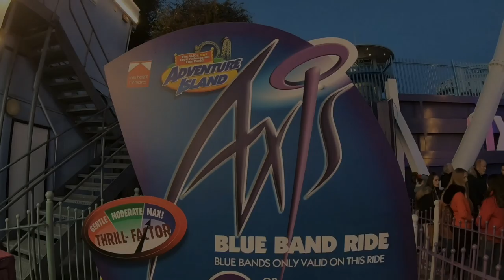Axis (Adventure Island) Off & On Ride Footage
Join me for a first ever ride on Axis at Adventure Island in Southend-on-Sea, Essex, England

Axis is brand new for the 2019 season and it is a SBF Visa Maxi Dance Party 360 and it’s a fantastic ride, looks great in the park and it’s actually not as intense as it looks

This is hands down one of the best rides of this type I have ridden and I’m not a fan of these pendulum style flat rides, it’s comfortable, smooth and great fun to ride and watch

Off and on ride footage was filmed in HD 1080p 60fps using a GoPro Hero 6 Black with official chest harness and permission was given to film, don’t film without it